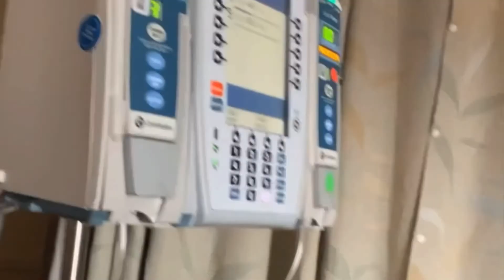My Intense Labor & Delivery Story! | FTM Birth Story| Failed Epidural & PPH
Hey guys!

It’s been a while since I’ve uploaded because I had my daughter! She is so perfect and we are in love with her. I wanted to share my birth story since it was pretty intense. Everything was worth it though!